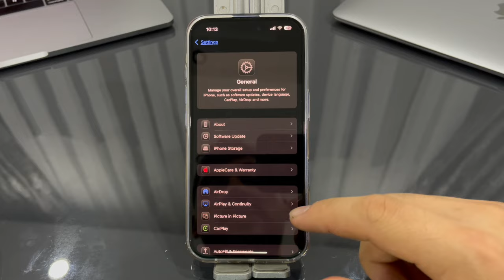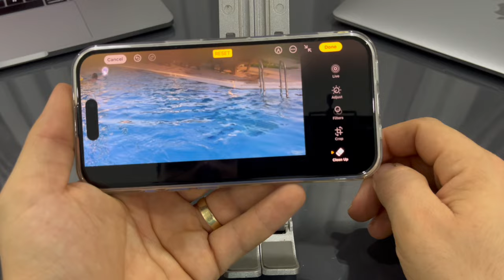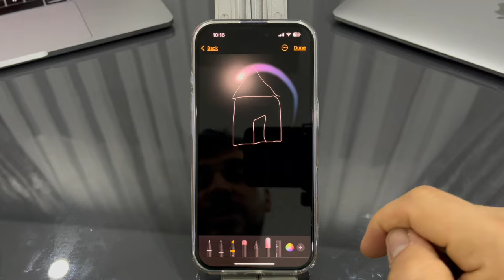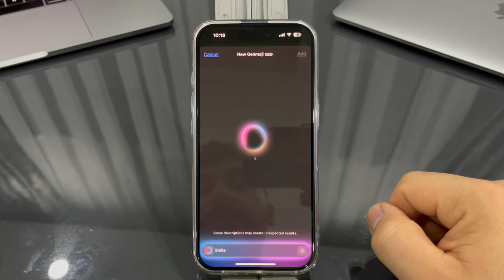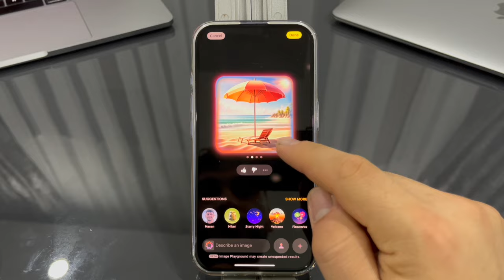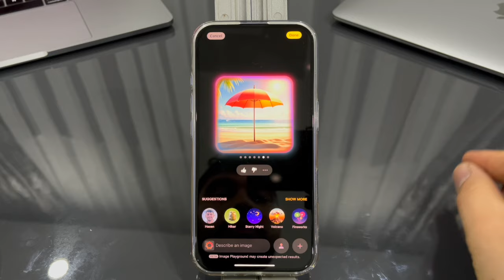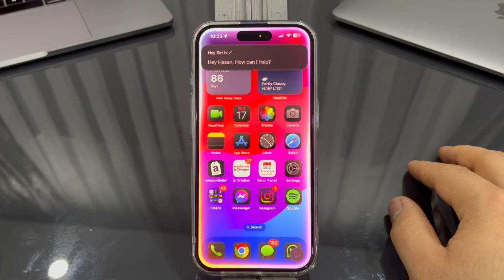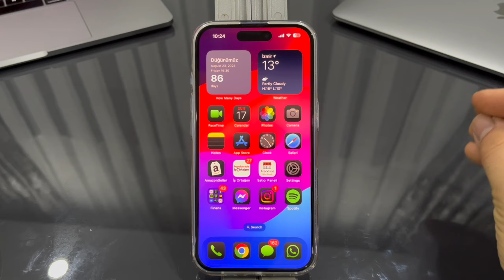Apple Intelligence Özellikleri En Beğendiklerim, Fotoğraftan Obje Silme, image playground, Genmoji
Apple Intelligence ile fotoğraftan obje silmeyi yeni siri arayüzünü genmoji özelliğini ve image playground özelliklerini denedim bu videoda bunları sizinle paylaştım.